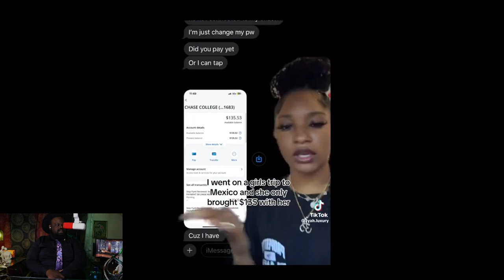Why You Need To Say Goodbye To Girls Trips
Chapters
00:00 Introduction
00:10 Why I'm Talking About Girl Trips
01:46 Why Do We Go On Girls Trips
05:52 Why You Should Stop Girls Trip